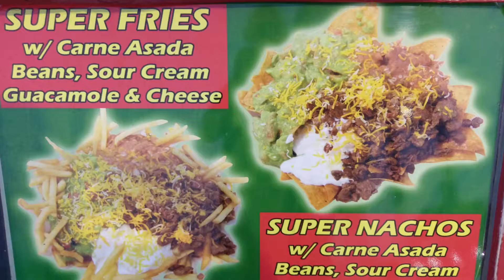07 03 2018 iFlight XL5 Fullerton Golf Course and Trail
So I have been eyeballing this spot.  Three different landscapes in one place.  Abandon train track, Golf Course, and Building so it seemed to epic to pass up.  I had to give it a golden hour fly to see if i could get any footage.  This is an edit of 4 packs  flown in 1 hour and Nachos for dinner.  No warm up packs.
 Setup and fly so not much time to figure things out.  Was up till 2AM editing it all together.  Enjoy :)